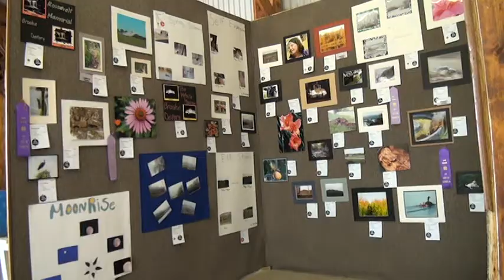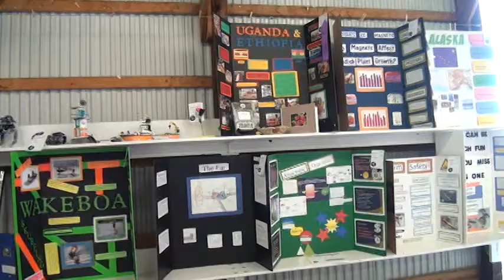Pope Co Fair 30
See how 4-H and FFA educational training ignite real life skills into productive fruition for the youth of rural America!